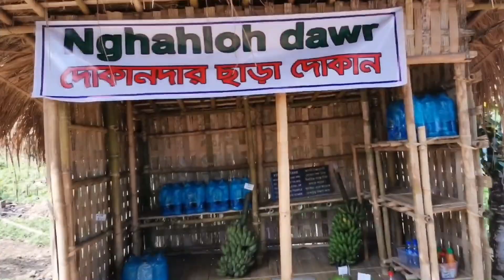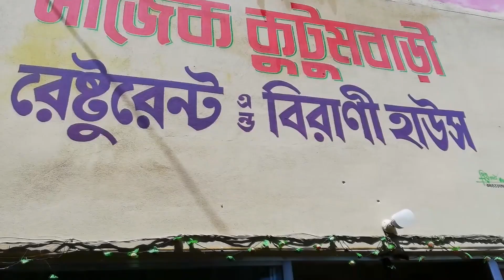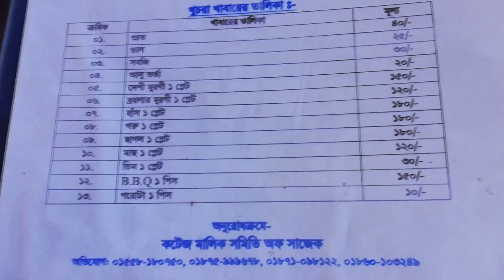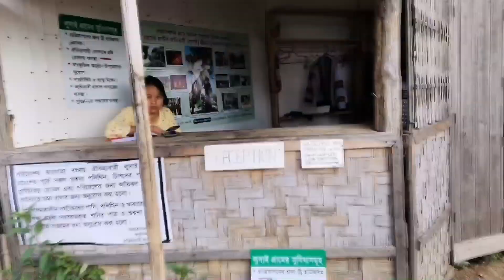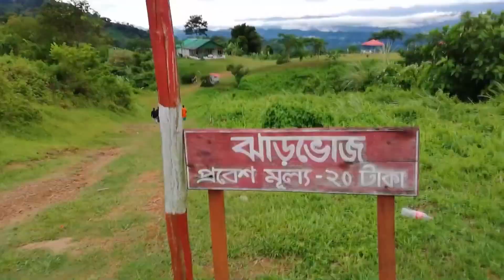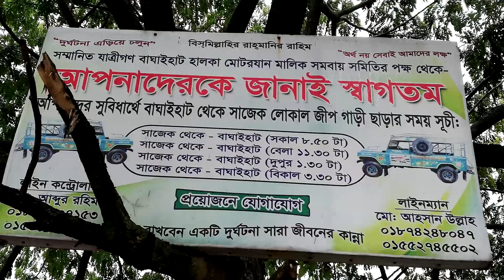লোকাল চাঁদের গাড়ীতে সাজেক ভ্যালি ভ্রমন | Sajek Tour | Dhaka to Sajek | Sajek Valley Travel Guide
Youtube channel name: Travel With Samir youtube

সহজে ঢাকা সাজেক যেতে আপনি শান্তি পরিবহনে উঠতে পারেন কারন  অন্যান্য বাস আপনাকে খাগড়াছড়ি নামিয়ে দিবে তার পর আপনাকে আবার বাঘাই হাঁট যেতে হবে । কিন্তু শান্তি পরিবহনে গেলে আপনি সরাসরি বাঘাই হাঁট যেতে পারবেন। ঢাকা থেকে সরাসরি বাঘাই হাঁট শান্তি পরিবহনে  বাস ভাড়া ৬৮০ টাকা ।

বিকল্প পথে বাঘাই হাঁটঃ  খাগড়াছড়ি থেকে দিঘিনালা লোকাল চান্দের গাড়ী ভাড়া ৫০ টাকা এবং দিঘিনালা থেকে বাঘাই হাঁট লোকাল চান্দের গাড়ী ভাড়া ২৫ টাকা । দিঘিলনালা থেকে লোকাল চান্দের গাড়ী সকাল ৮ টায় বাগাই হাটের উদ্দেশ্য ছেড়ে যায় । দিঘিনালা হতে চান্দের গাড়ী ছাড়া বাইকেও আপনি বাঘাই হাঁট যেতে পারেন এক্ষেত্রে বাইক রিজার্ভ ১০০ টাকা আর ১ বাইকে ২ জন উঠা যায় ।

আর বাঘাই হাঁট থেকে সাজেক লোকাল চান্দের গাড়ী ভাড়া জনপ্রতি ১১০ টাকা । এইসব লোকাল চান্দের গাড়ী সকাল ৮ঃ৫০ এ বাঘাই হাঁট থেকে সাজেকের উদ্দেশ্য চেড়ে যায়  । যথাক্রমে ১ম গাড়ী যায় -  ৮ঃ৫০ । ২য় গাড়ী যায় -  ১১ঃ৩০ । ৩য় গাড়ী যায় -  ১ঃ৩০ । ৪থ গাড়ী যায় -  ৩ঃ৩০

সরাসরি বাঘাই হাঁট হয়ে সাজেক গেলে আর্মি ক্যম্প ফেস করতে হয় না বিধায় সকাল ১১ টা থেকে ১১ঃ৩০ এর মধ্য সাজেক পৌঁছানো যায় ।

লোকাল গাড়ীতে ফেরার উপায়ঃ  সাজেক সিনারি হোটেলের সামনে থেকে বাঘাই হাঁটের উদ্দেশ্য যথাক্রমে ১ম গাড়ী যায় -  ৮ঃ৫০ । ২য় গাড়ী যায় -  ১১ঃ৩০ । ৩য় গাড়ী যায় -  ১ঃ৩০ । ৪থ গাড়ী যায় -  ৩ঃ৩০ । লোকাল চাঁদের গাড়ীর লাইন ম্যানঃ 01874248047
, 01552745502 । লোকাল চাঁদের গাড়ীর লাইন কন্ট্রোলারঃ 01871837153

খাবারঃ সাজেকে অন্তত ১ ঘন্টা আগে খাবারের অর্ডার করতে হয় । সজেকে সব হোটেলেই খাবারের দাম একই । যেটা কিনা হোটেল মালিক সমিতি নির্ধারণ করে দিয়েছে । দেশি পাহাড়ি মুরগি,সব্জি,ডাল,ভর্তা,সাদা ভাত এর প্যাকেজ অর্ডার করতে পারেন যার মূল্য ২২০ টাকা ।

রাতের খাবারের  জন্য আপনারা বেঁচে নিতে পারেন বাম্বো চিকেন অথবা বারবিকিউ চিকেন এর সাথে পরটা ।  ১ কেজি দেশি মুরগির বাম্বো চিকেন এর  মূল্য পড়বে ৭৫০ টাকা যেটা কিনা ৪ জন খেতে পারবেন ।  আর ব্রয়লার মুরগির বাম্বো চিকেন ৫০০ টাকা । প্রতি পিস পরটা ১০ টাকা করে। আর   বারবিকিউ চিকেন প্যাকেজ ২২০ টাকা এই প্যাকেজে ১ পিস চিকেন ,৩ টা পরটা , ১ টা সস এবং সালাত থাকবে ।

সংক্ষেপে  খরচ সমুহ  -
ঢাকা থেকে বাঘাই হাঁট  বাস ভাড়া ৬৮০ টাকা ।
বাঘাই হাঁট থেকে সাজেক লোকাল চান্দের গাড়ী ভাড়া জনপ্রতি ১১০ টাকা ।
কটেজ ভাড়া = ৪০০০/৪= ১০০০ টাকা জন প্রতি
সাজেকে দুপুরের খাবার ২২০ টাকা ।
রাতের ব্যাম্বু চিকেন প্যাকেজ ২২০ টাকা  ।
সকালের নাস্তা = ৫০ টাকা
সাজেক থেকে বাঘাই হাঁট  লোকাল চান্দের গাড়ী ভাড়া জনপ্রতি ১১০ টাকা ।
বাঘাই হাঁট থেকে ঢাকা বাস ভাড়া ৬৮০ টাকা ।

মোট খরচ = ৩০৭০টাকা ।